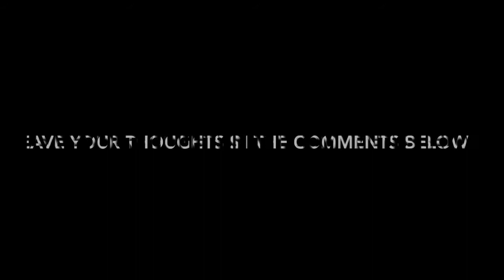TRIANGULAR UFO SPOTTED IN MEXICO JUNE 29 2017 ***BREAKING NEWS***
A UFO has been spotted in mexico what could it mean?  The truth is out there!